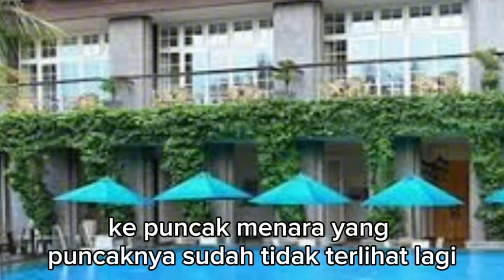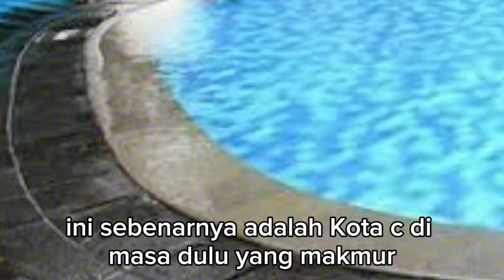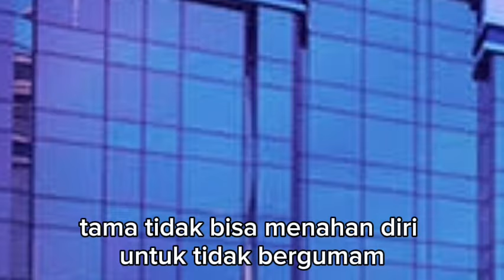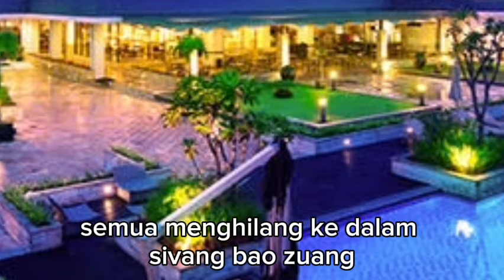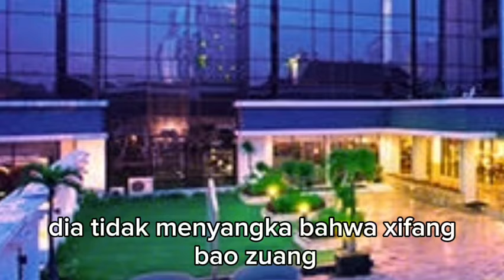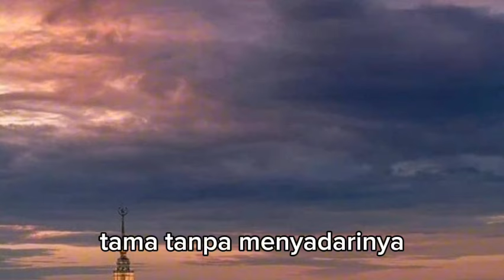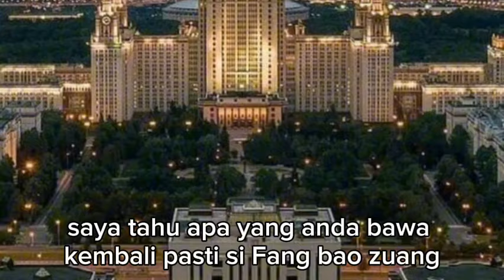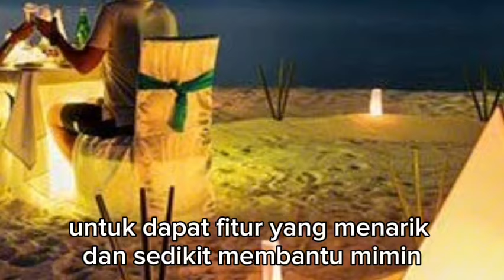TAMA BERHASIL MENGAMBIL BARANG YANG DICARINYA !!! menantu yang diremehkan eps 3232